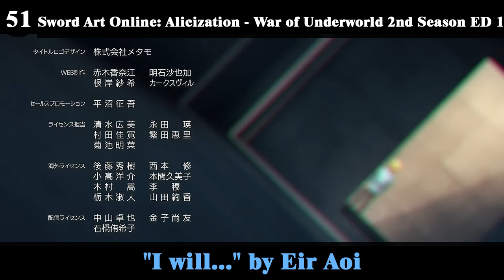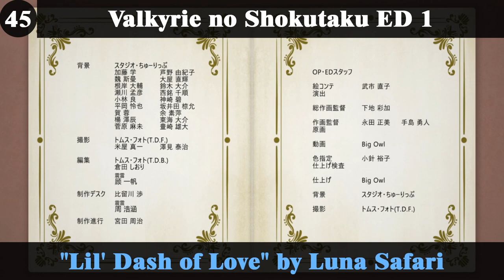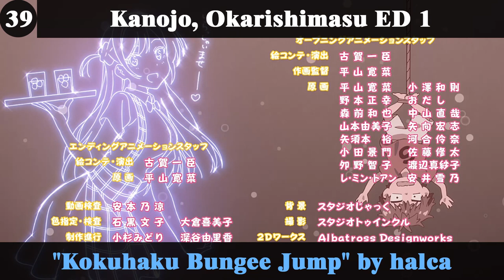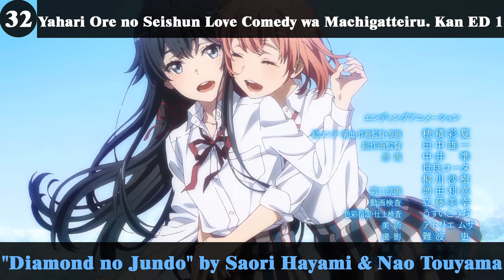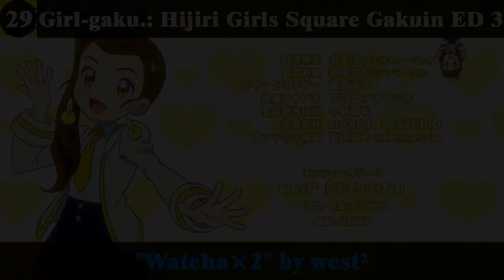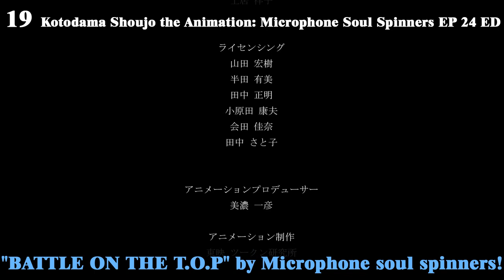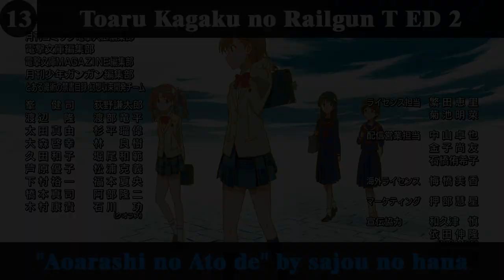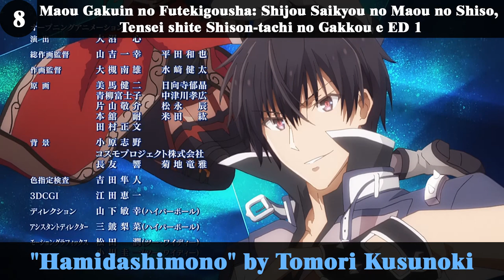Top Anime Endings of Summer 2020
Another season showing that EDs are much better then OPs this year.  5 8+ songs this season. Pretty Good season.

Note:
*#2 would probably be a 10 if it wasn't short AF.
*Well Battle Spirits would be #6

Anime/Song List:
Ahiru no Sora ED 4 - "Taiyou Runner" by Shougo Sakamoto
Arad: Gyakuten no Gear ED 1 - "Asayake Approach" by Prima Porta
Cardfight!! Vanguard Gaiden: If ED 1 - "Gonna be right" by Peaky P-Key
Chou Futsuu Toshi Kashiwa Densetsu R ED 1 - "Okashii Wa!" by Narumi Hina
Cinderella Girls Gekijou: Extra Stage ED 2 - "Diamond Attention" by Rarisa Tago Takeda, Arisa Date, Chiyo Tomaru, Ikuta Teru, Misa Kayama
Cinderella Girls Gekijou: Extra Stage EP 12 ED - "Sekai Metsubou or KISS" by Seria Fukagawa
Deca-Dence ED 1 - "Kioku no Hakobune" by Kashitaro Ito
Detective Conan ED 62 - "Hoshiai" by all at once
Dokyuu Hentai HxEros ED 1 - "Lost emotion" by Ai Kakuma
Duel Masters King ED 2 - "Hyakka Ryouran Kokoromoyou" by WAWAWA
Enen no Shouboutai: Ni no Shou ED 1 - "ID" by Cidergirl
Fruits Basket 2nd Season ED 2 - "Eden" by MONKEY MAJIK
Get Up! Get Live! Geragera ED 1 - "GETUP! GETLIVE!" by Koutaro Nishiyama, Youhei Azakami, Kentarou Kumagai, Toshiyuki Toyonaga, Kaito Ishikawa, Natsuki Hanae
Gibiate ED 1 - "ENDLESS~Toki wo Koete~" by SUGIZO feat. Maki Ohguro
Girl-gaku.: Hijiri Girls Square Gakuin ED 2 - "Shining You, Shining Me ~Yume no Chikara de~" by south²
Girl-gaku.: Hijiri Girls Square Gakuin ED 3 - "Watcha×2" by west²
Gundam Build Divers Re:Rise 2nd Season EP 7 ED - "Heartful" by Spira Spica
Hakushon Daimaou 2020 ED 2 - "Furefure" by Shoko Nakagawa
Healin' Good♥Precure ED 2 - "Everybody☆Healin' Good Day!" by Kanako Miyamoto
Ijou Seibutsu Kenbunroku ED 1 - "Tajigen Traveling" by Purely Monster
Kanojo wa Utau, Dakara Boku wa. ED - "Promise" by Yuki
Kanojo, Okarishimasu ED 1 - "Kokuhaku Bungee Jump" by halca
Kanojo, Okarishimasu EP 7 ED - "FIRST DROP" by halca
Koi to Producer: EVOL×LOVE ED 1 - "Maiorite Kita Yuki" by Koi to Producer featuring Konomi Suzuki
Kotodama Shoujo the Animation: Microphone Soul Spinners EP 24 ED - "BATTLE ON THE T.O.P" by Microphone soul spinners!
Kyojinzoku no Hanayome ED 1 - "Sekai no Chuushin de Ai wo Sakenda Mono-tachi" by Yuuki Ono & Kento Itou
Lapis Re:LiGHTs ED 1 - "Planetarium" by LiGHTs
Lapis Re:LiGHTs EP 6 ED - "Midnight Sapphire" by IV KLORE
Major 2nd 2nd Season ED 2 - "IDENTITY" by Ame no Parade
Maou Gakuin no Futekigousha: Shijou Saikyou no Maou no Shiso, Tensei shite Shison-tachi no Gakkou e ED 1 - "Hamidashimono" by Tomori Kusunoki
Monster Musume no Oisha-san ED 1 - "Yasashisa no Namae" by Aina Suzuki
Muhyo to Rouji no Mahouritsu Soudan Jimusho 2nd Season ED 1 - "Proud Days" by NOW ON AIR
Nihon Chinbotsu 2020 EP 10 ED - "Keshiki" by KAF
Ninja Collection ED 1 - "Shinobiashi de Unzaunza wo Odoru" by Backdrop Cinderella
Ninjala ED 1 - "Ninja Re Bang Bang Steve Aoki Remix" by Kyary Pamyu Pamyu
No Guns Life 2nd Season ED 1 - "new world" by THIS IS JAPAN
Peter Grill to Kenja no Jikan ED 1 - "Yoridokoro" by Hilcrhyme
Re:Zero kara Hajimeru Isekai Seikatsu 2nd Season ED 1 - "Memento" by nonoc
Sword Art Online: Alicization - War of Underworld Recap ED - "Meaning the start" by Ai Kayano
The God of High School ED 1 - "WIN" by CIX
Toaru Kagaku no Railgun T ED 2 - "Aoarashi no Ato de" by sajou no hana
Umayon! ED 1 - "Pyoitto♪Hallelujah!" by Azumi Waki, Akari Kitou, Iori Saeki, Minami Takahashi, Rena Maeda
Umayon! ED 2 - "Ring Ring Diary" by Machico, Azusa Tadokoro, Ruriko Aoki, Eriko Matsui, Yuiko Tatsumi
Uzaki-chan wa Asobitai! ED 1 - "Kokoro Knock" by YuNi
Valkyrie no Shokutaku ED 1 - "Lil' Dash of Love" by Luna Safari
Yahari Ore no Seishun Love Comedy wa Machigatteiru. Kan ED 1 - "Diamond no Jundo" by Saori Hayami & Nao Touyama
Yahari Ore no Seishun Love Comedy wa Machigatteiru. Kan EP 4 ED - "Diamond no Jundo ~Yui Ballade~" by  Nao Touyama
Yesterday wo Utatte ED 3 - "Yesterday wo Utatte" by agehasprings feat. Annyyy (TaNaBaTa)
Zenonzard The Animation EP 6 ED - "knife_the_blossom" by Erina Kiser
Zoids Wild Zero ED 4 - "Namonaki Tabi" by Hazuki Senda

Random Sounds:
Olympia Kyklos EP 7 ED - "Sweet Olympia" by Ginyuushijin Honeuros
Olympia Kyklos EP 8 ED - "Endless Summer" by Ginyuushijin Honeuros
Olympia Kyklos EP 9 ED - "Tatero! Tropaion" by Ginyuushijin Honeuros
Sword Art Online: Alicization - War of Underworld 2nd Season ED 1 - "I will..." by Eir Aoi
Olympia Kyklos EP 10 ED - "Spartajin Kowai" by Ginyuushijin Honeuros
Olympia Kyklos EP 11 ED - "Kokugai de wa Betsu no Kao" by Ginyuushijin Honeuros
Olympia Kyklos EP 12 ED - "Sayonara Sparta" by Ginyuushijin Honeuros
 Olympia KyklosEP 13 ED - "LADY discrimination" by Ginyuushijin Honeuros